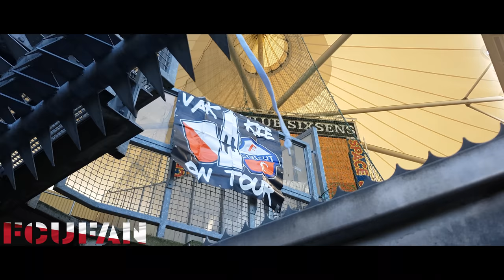[FCUFAN] Roda JC- FC Utrecht | UITVAK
18 februari 2018
Roda JC Kerkrade in Parkstad Limburg Stadion met 1-4 verslagen.
FC Utrecht heeft de elfde overwinning van dit seizoen te pakken. De ploeg van trainer/coach Jean-Paul de Jong was vanmiddag (zondag) in het Parkstad Limburg Stadion met 1-4 te sterk voor Roda JC Kerkrade.

Zegevieren. Een woord dat, als je met de letters een beetje husselt, bestaat uit ‘zege’ ‘en’ ‘vier’. Precies dat is wat FC Utrecht doet in het zonnige zuiden deze zondagmiddag. De FC uit de Domstad wint namelijk. En maakt vier goals.

Oogstrelend
Het vierde Utrechtse doelpunt van de middag? Zakaria Labyad maakt het. En het is zo’n mooie treffer! Labyad krijgt de bal van invaller Cyriel Dessers en maakt van de vrijheid die hem door de Kerkraadse verdedigers wordt geboden op fenomenale wijze gebruik. Met een mooie touch houdt hij de spelers die wel enigszins in z’n buurt staan voor de gek. Om de bal vervolgens rustig over de doellijn te spelen. Het oogt zó eenvoudig, het is zó moeilijk. Labyad doet het: 1-4.

Veilige marge
Daarmee is het doelpunt van zeven minuten daarvoor, gemaakt door Jorn Vancamp van Roda JC Kerkrade (1-3), min of meer weer uitgewist. En is de marge dus weer drie. Die marge staat al na een dik uur spelen op het Limburgse kunstgras op het bord. Sander van de Streek is het na 62 minuten voetballen die met een mooie poeier in de verre hoek, op aangeven van Mateusz Klich, de 0-3 maakt. Dat is min of meer de beslissing van de partij, waarin FC Utrecht vele malen sterker is dan de Limburgse opponent.

De tandem Klich-Van de Streek
De tandem Klich-Van de Streek is overigens eerder op de middag ook al goed voor een doelpunt. Dat wordt gemaakt na een klein kwartier spelen. Onder toeziend oog van 143 meegereisde FC Utrecht-supporters speelt Klich de bal naar Van de Streek, die met een mooi wippertje de uitgekomen keeper Hidde Jurjus het nakijken geeft: 0-1.

Versterkte uitgangspositie
Op dat moment zou je, gezien het feit dat de Koempels spelen om lijfsbehoud, wellicht een Limburgs offensief verwachten. Dat blijft uit. Op een scrimmage voor het doel van David Jensen na komen de Utrechters eigenlijk geen moment in een benarde positie. Dat een klein kwartier na de rust Mark van der Maarel met een heerlijke knal de 0-2 scoort, versterkt de uitgangspositie van de Utrechters alleen maar.

Dubbel en dwars gevonden
Lukte het de Domstedelingen sinds 21 september 2012 niet meer in Kerkrade een doelpunt te maken, vanmiddag werd de opvolger van de maker van die goal - Dave Bulthuis - dus dik, dubbel en dwars gevonden. Met opnieuw een driepunter als resultaat. En nu? De ploeg van De Jong gaat toewerken naar de volgende partij. Die is op zondag 25 februari en dan is FC Twente in Stadion Galgenwaard de tegenstander van de Utrechters.

Roda JC Kerkrade - FC Utrecht 1-4 (0-1)
13. Sander van de Streek 0-1
57. Mark van der Maarel 0-2
63. Sander van de Streek 0-3
83. Jorn Vancamp 1-3
90. Zakaria Labyad 1-4

Gele kaarten: Dani Schahin (Roda JC Kerkrade).

Toeschouwers: 11.361.

Scheidsrechter: Allard Lindhout.

Opstelling Roda JC Kerkrade:
Hidde Jurjus; Henk Dijkhuizen, Patrick Banggaard Jensen, Adil Auassar, Jannes Vansteenkiste; Tsiy Ndenge, Ard van Peppen (61. Maecky Ngombo); Mikhail Rosheuvel, Simon Gustafson, Livio Milts (73. Gyliano van Velzen); Dani Schahin (74. Jorn Vancamp).

Opstelling FC Utrecht:
David Jensen; Sean Klaiber, Ramon Leeuwin, Willem Janssen (61. Dario Dumic), Mark van der Maarel; Rico Strieder (38. Urby Emanuelson), Mateusz Klich, Yassin Ayoub, Sander van de Streek; Gyrano Kerk (79. Cyriel Dessers), Zakaria Labyad.